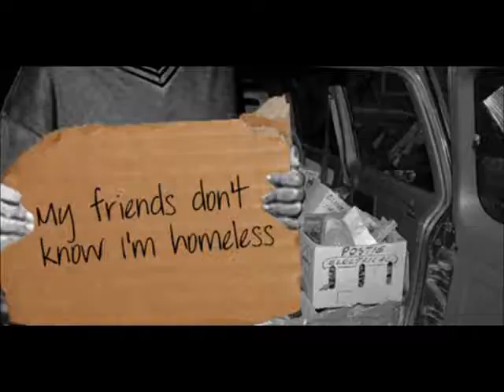Hastings Young Adult Conference